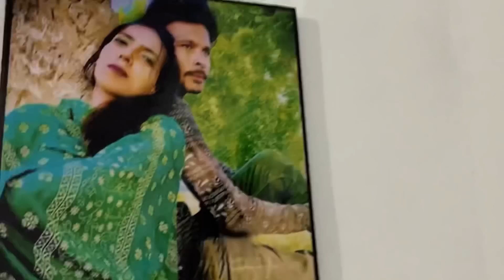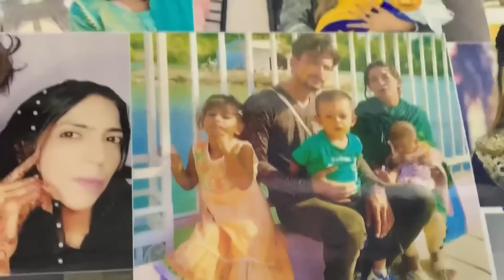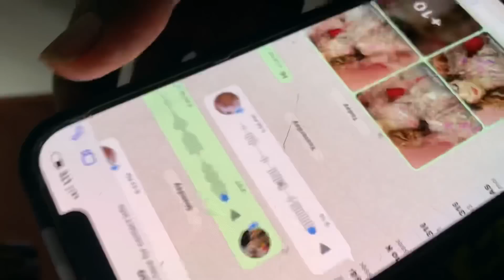Sonia Apne Hathon se Kyon Khila rahi hai mehwish ko😋😎||salman